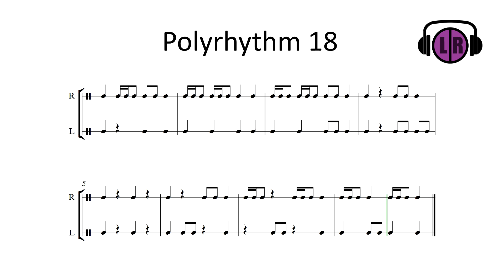POLYRHYTHM // LEVEL 4 // Polyrhythm 18